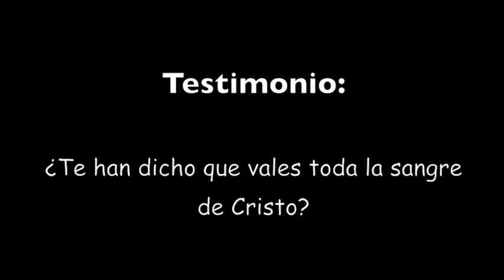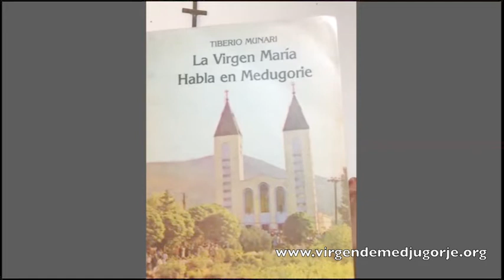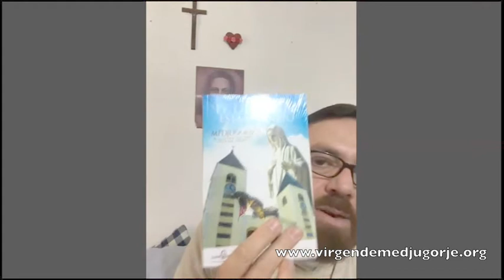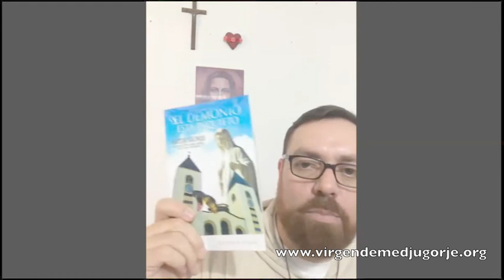¿Te han dicho que vales toda la sangre de Cristo?